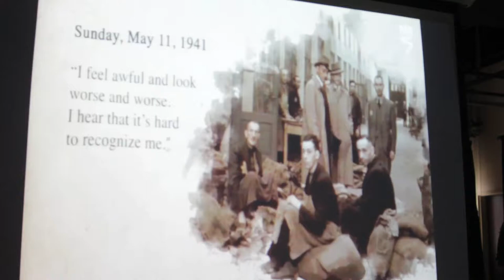2016 Holocaust Remembrance Day at Lavelle Prep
Ernie Bueller shares her family’s tragic story of experiencing the Holocaust to Lavelle Prep Charter School students in May 2016. "You cannot judge someone from what they do, how they act or how they talk. Whatever may seem different about that person," said a Lavelle student.